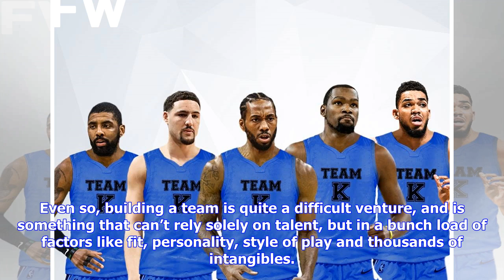The Best Squad In The NBA: Team K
Fadeaway World All NBA players have one thing in common: they’re the most talented players in the world, even if – obviously – some of them are even better than others. Even so, building a team is quite a difficult venture, and is something that can’t rely solely on talent, but in a bunch load of factors like fit, personality, style of play and thousands of intangibles. But, what if we could pretty much build the team we wanted just by taking players that have one thing in common like the first ...